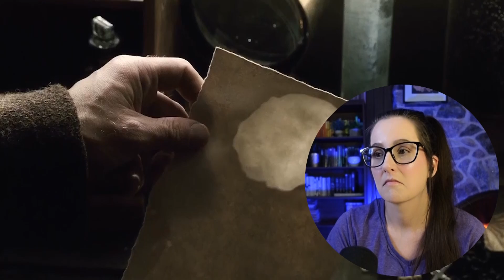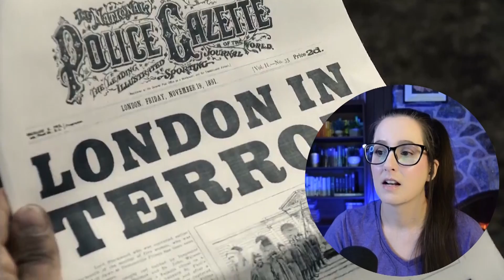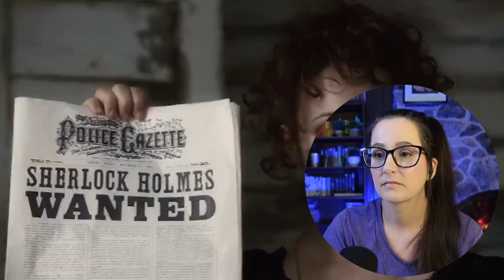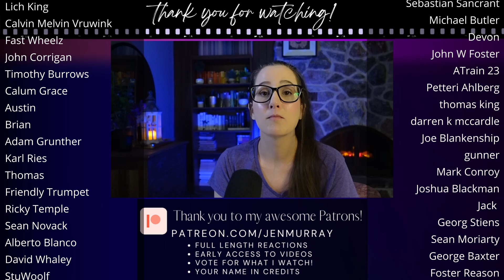*SHERLOCK HOLMES* Movie Reaction FIRST TIME WATCHING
Enjoy my first time movie reaction to Sherlock Holmes (2009)! 📼 Sync up your copy with mine + we can watch together

350+ Full Length reactions, Early Access to YouTube videos, Your Name in Credits (optional) + weekly Polls to decide what I watch

🎞️ Reaction edited by the fantastic Emad!

00:00 Intro
00:10 Sherlock Holmes Movie Commentary
33:17 Sherlock Holmes Movie Review